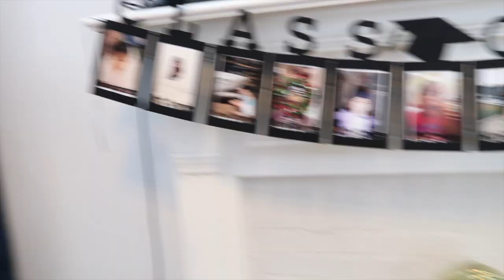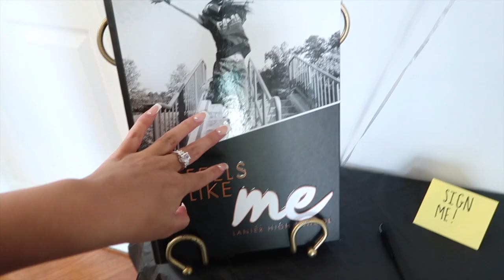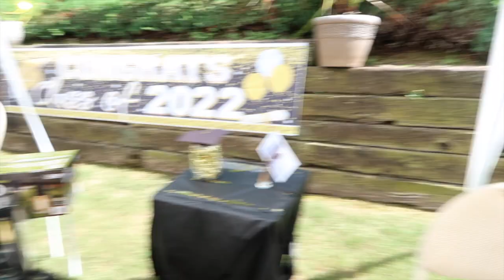MY GRAD PARTY VLOG!! funny asf*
I LOVE THIS VIDEO SO MUCH OMG I HOPE U GUYS LOVE IT AS MUCH AS I DOOOOO!!! LOVE ALL OF YOU GUYS SO FRICKEN MUCH

U DA BEST FR ILY